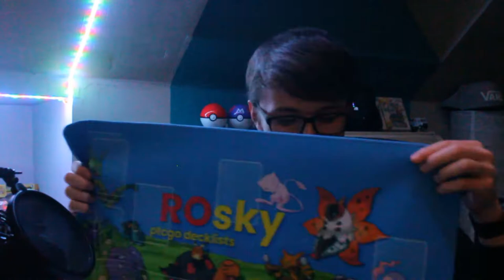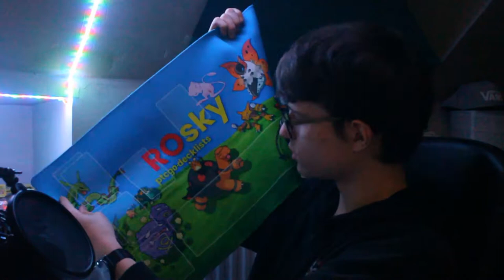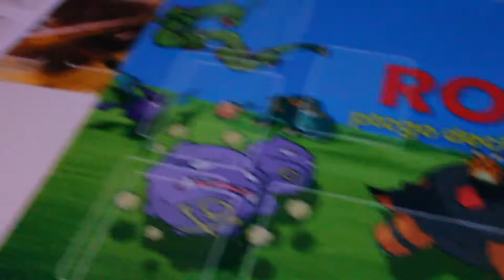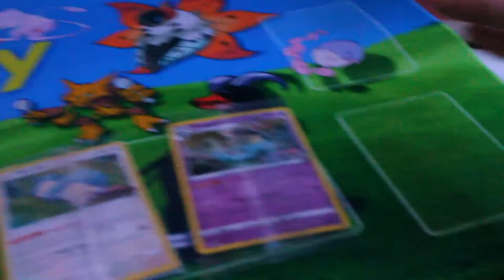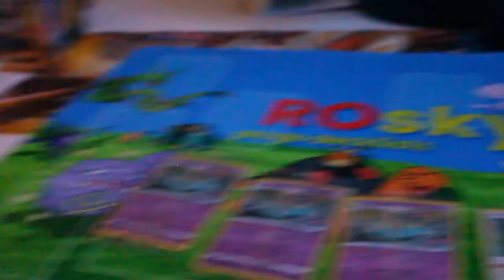OPENING REAL FANMAIL!! THANK YOU BUCKET!!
Bucket thank you soo much and I wish you and your family the best!!

Please check out our discord server because it's honestly the best place in the world :)